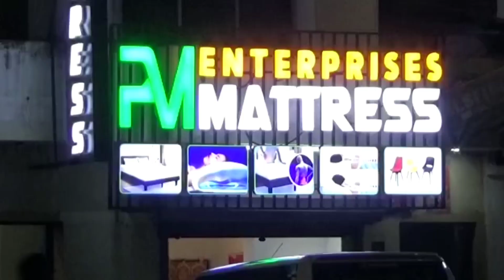biggest secondhand bike market | All sports Bikes Available | Biggest Used bikes sales KTM,duke,ns,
Duke & RC Collections  Second hand bikes market in tamilnadu
second hand bike Market video
classic350cc Olymptrade olympkannada SECONDHAND BIKES IN BANGALORE SUPERBIKES SALES IN BANGALORE second hand bike in delhi,second hand bike in kolkata,